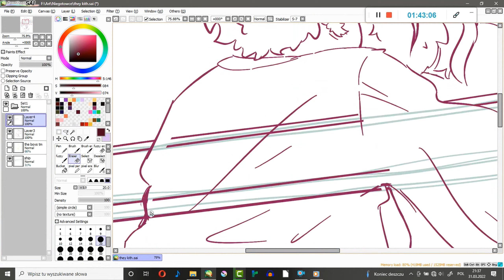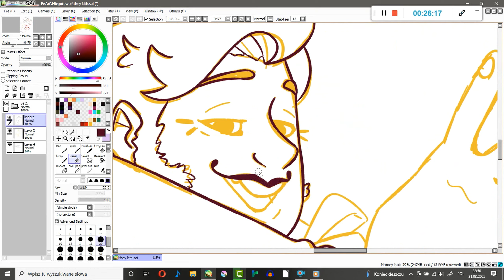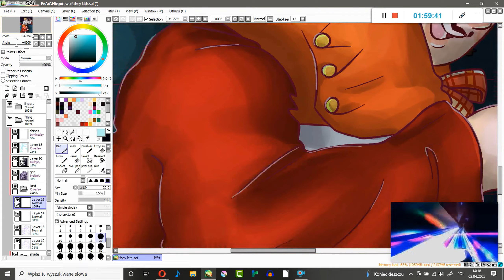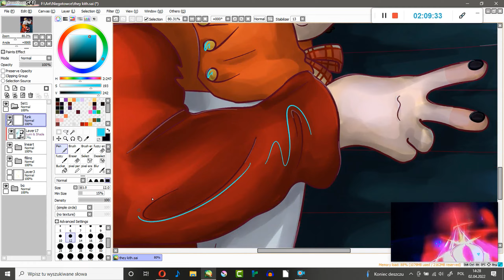Speedpaint - window kiss meme but it's our flag means death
I love Lucius so much he's so iconic. I love how he helps Stede and Ed's relationship develop and all that. He's the best. I'm so glad he's fine and well and not dead and completely fine at the end